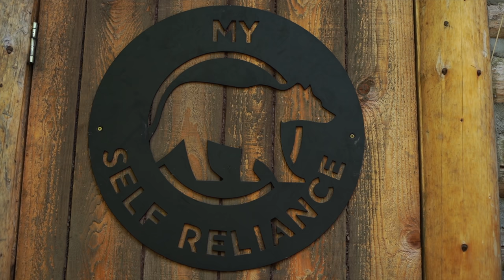Off Grid Sauna in the Forest | Wilderness Living | Green Roof and Log Cabin Walls | 4K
I collect half an acre of moss to fill the gaps in the log walls and to insulate the roof of the off grid log cabin sauna in the Canadian wilderness.

My Mailing Address:
Barrie, Ontario
L4M 6E9
Canada

My tools, Clothing & Other Gear: